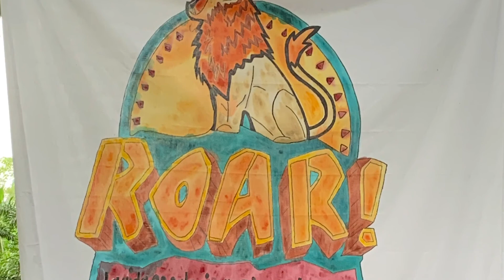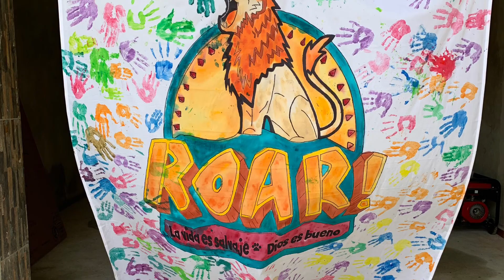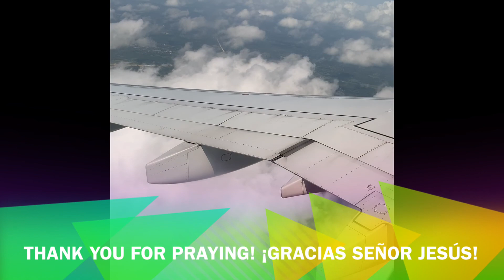2019 Dominican Republic Missions Trip Highlights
3 Day VBS, Several Outreaches, and DayTrips